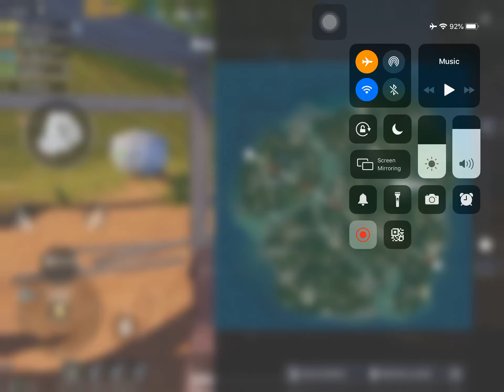PUBG intense Game,18kill,Bootcamp,SANHOK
by Jigme lhundup.Tibetan PUBG Player.